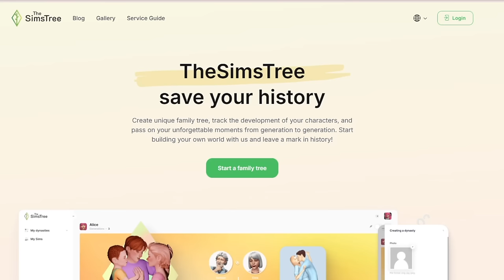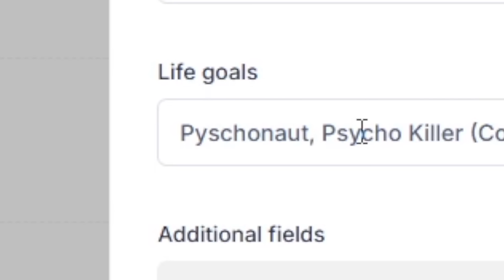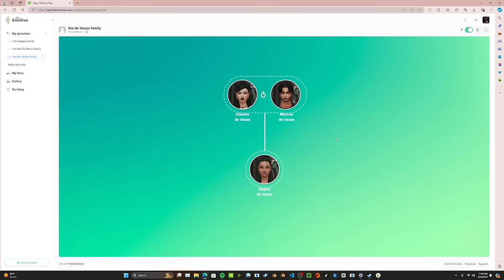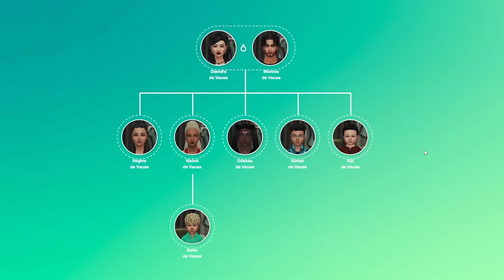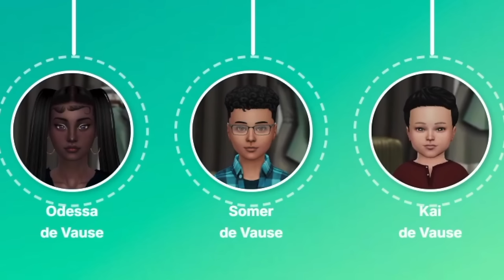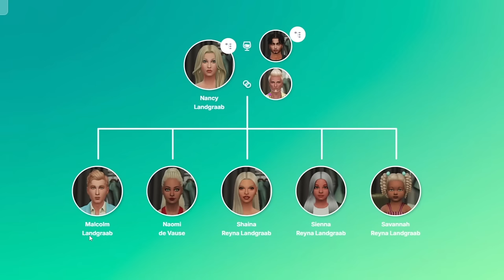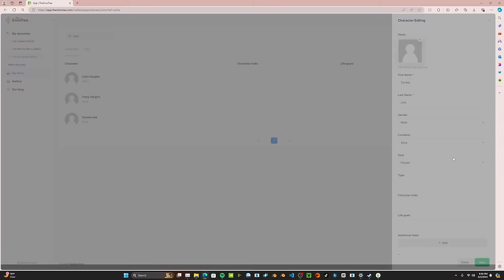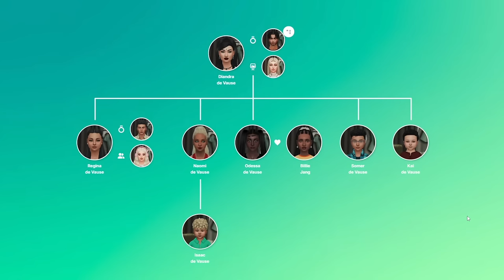making a family tree for my most chaotic Sims 4 family || the Sims Tree review || solitasims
us Simmers all know and loved the Plum Tree App, a free service provided to keep track of our Sims 4 Legacy challenges. unfortunately, after shutting down last year, many of us were left with nowhere new to go to create new family trees for our beloved Sims. thankfully, a new service inspired by the Plum Tree App - the Sims Tree - is here to save us, and I'm here to give you another in-depth tutorial on how to use it to make your very own Sims 4 family tree, starring my most chaotic Sims 4 family, the de Vauses.

thank you to The Sims Tree for gifting me the premium version of this service!

use my code "SOLITA" on the TheSimsTree.com for a few dollars off the yearly subscription!

chapters:
intro: 0:00
the Legacy and Not So Berry trees: 1:26
creating Diandra's card: 2:05
creating Monroe's card 4:40
creating Regina's card: 5:48
creating Naomi's card + Naomi's impact: 6:57
creating Odessa's card: 8:31
creating Somer's, Kai's, & Isaac's cards: 9:21
insane de Vause family lore: 10:40
adding the Landgraabs: 14:22
adding the Links & Vaughns: 17:58
adding Odessa's girlfriend, Billie Jang: 21:02
Somer's biological mother: 22:08
outro: 22:35